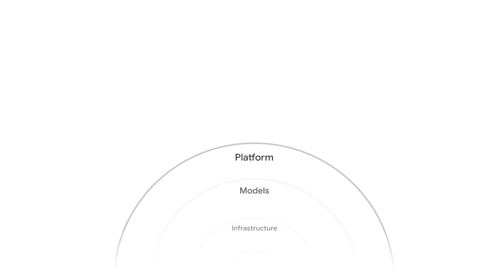Gemini at Work in a minute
Every highlight from GeminiAtWork in a minute. And don't miss the full livestream highlighting dozens of customers using Google AI to drive business results.

→ View AI breakthroughs: Gain direct insights into the latest AI advancements and their practical applications.
→ Unlock business value: Explore how organizations are harnessing Google's generative AI to drive innovation and achieve measurable results.
→ Stay ahead of the curve: Be among the first to know about new AI announcements from Google Cloud and Google Workspace.